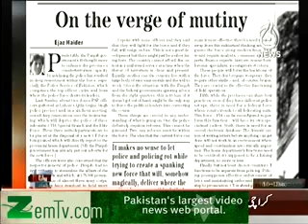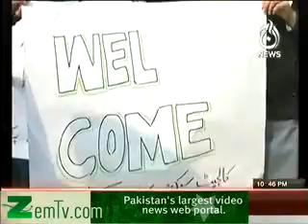Bolta Pakistan With Nusrat Javed and Mushtaq Minhas December 2016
Bolta Pakistan With Nusrat Javed and Mushtaq Minhas